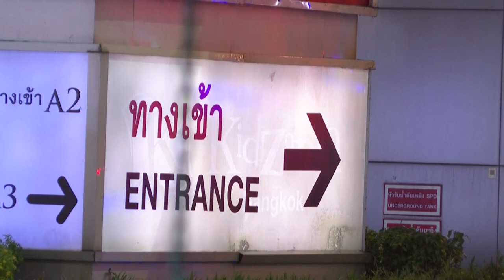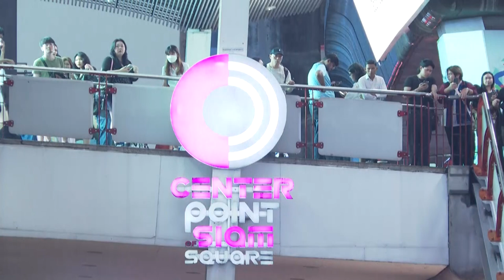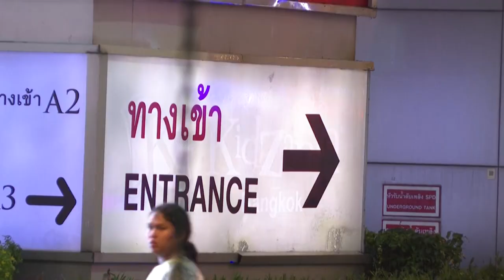“เจ้าชายมาเลเซีย” ทรงเผยนาทีติดอยู่ในโรงแรมใกล้ “พารากอน” | HotSocial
“เจ้าชายมาเลเซีย” และสมาชิกในครอบครัว ทรงติดอยู่ในโรงแรมข้างๆ ห้างสยามพารากอน ขณะเกิดเหตุระทึก ทำให้ต้องทรงพาครอบครัวเสด็จหนีไปพักที่สถานทูตสิงคโปร์อย่างเร่งด่วน